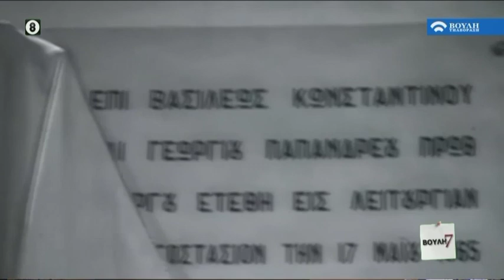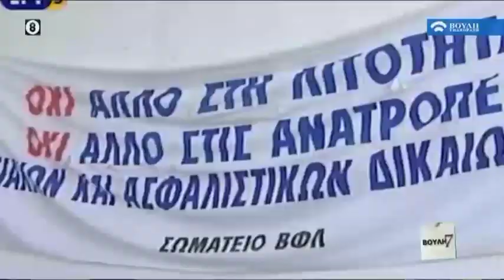Βουλή επί 7 (18/01/2020)